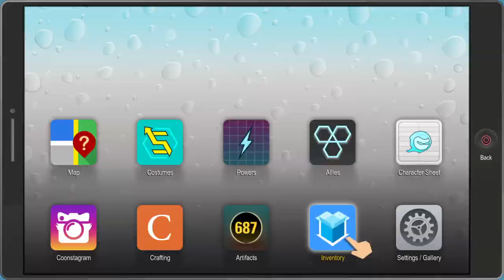Waking Keith up